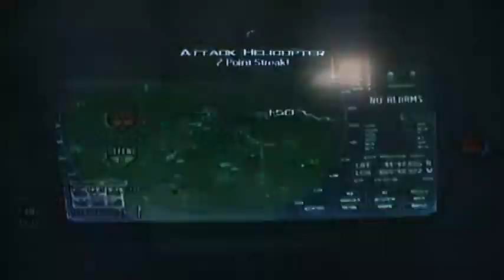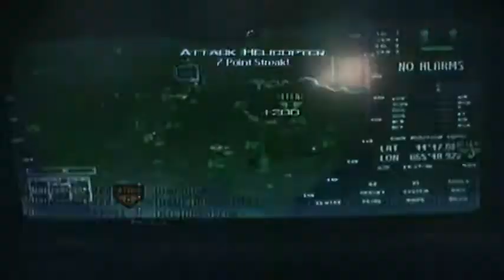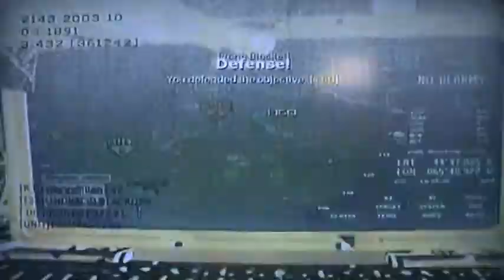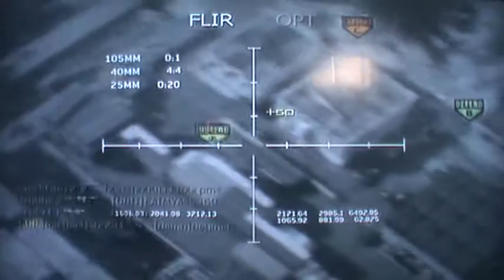MW3 ACR Red Dot Sight Silencer 53-2 Ground War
this is my best game of mw3 as of this date